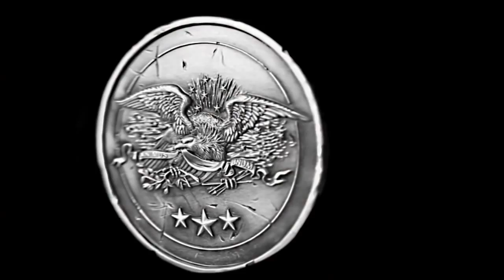Assassin's Creed 3 | 2012 | Trailer Join Or Die Unboxing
Tráiler oficial Join Or Die Unboxing | Assassin's Creed III | . Año 2012.

Descubre todo sobre tu saga favorita, sé el primero en enterarte de las novedades, sorteos, noticias exclusivas, merchandising, TODO sobre Assassin's Creed lo tienes en Assassin's Creed Center.

¡Unete a la Hermandad en nuestro Grupo de Facebook!